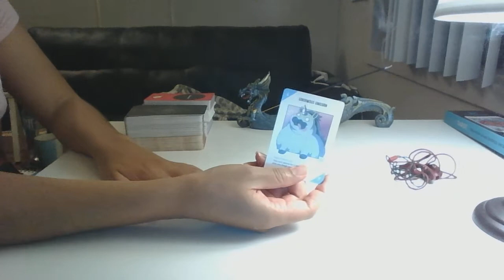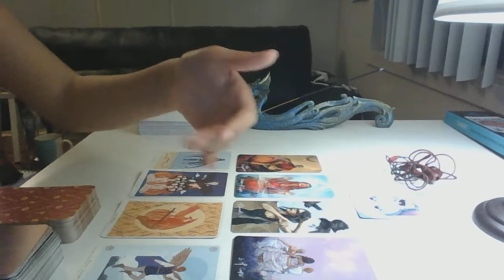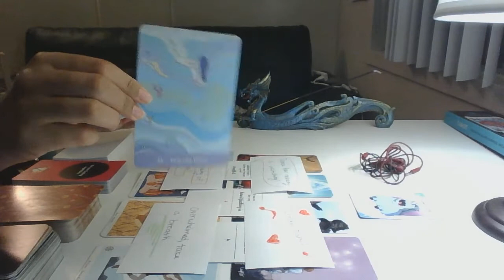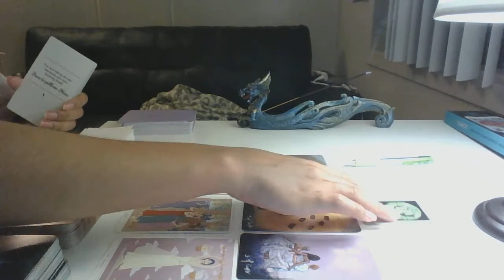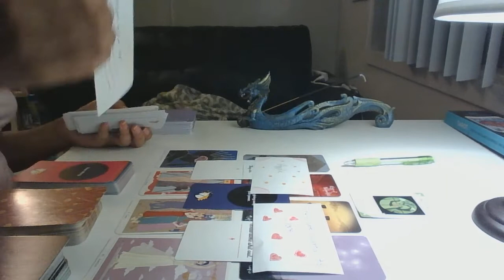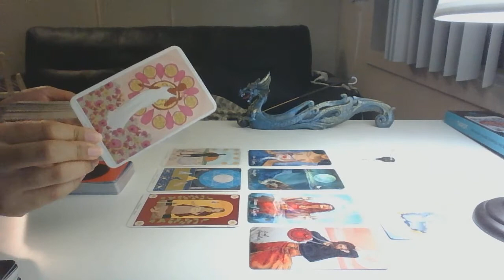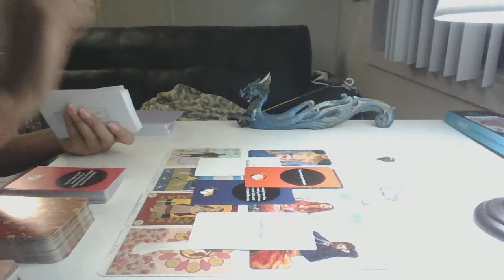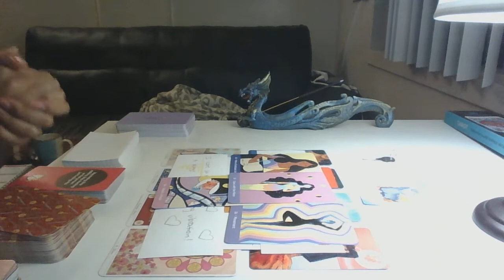🌍 What Cycle Is Ending ✨ Pick A Card 🌟 Timeless Reading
This is a reading to confirm your intuition, or even just to show you that a hard cycle in your life is coming to an end.

Pile 1: 00:44
Pile 2: 10:52
Pile 3: 20:15

If you would like a personal reading, guidance on how to reach a personal goal or life goal, go to my website and make a booking. My prices are very flexible as I understand we are all currently being affected by the pandemic. I am here to set you down your path 🥰